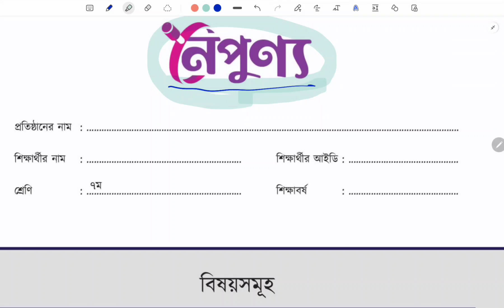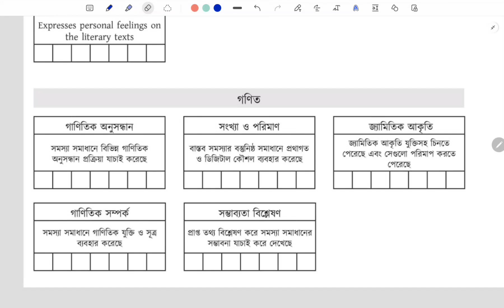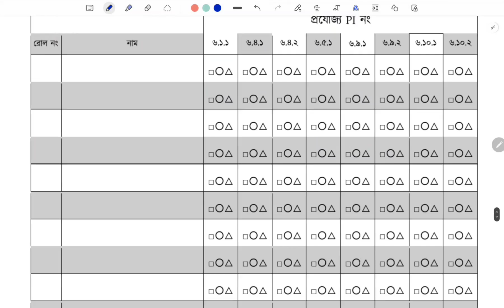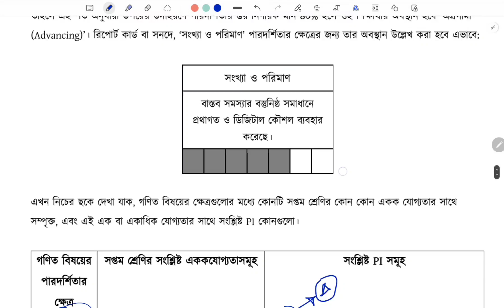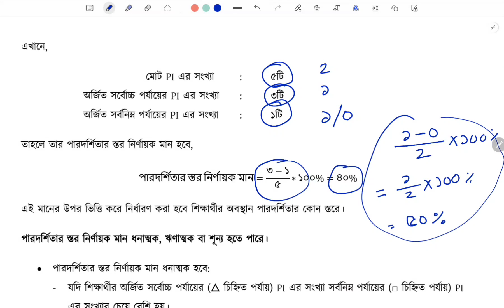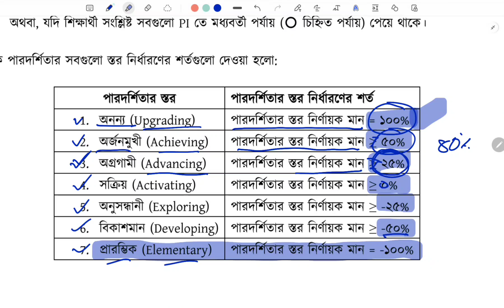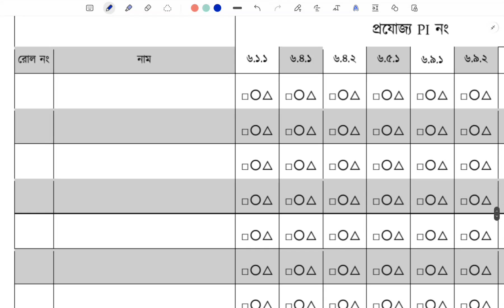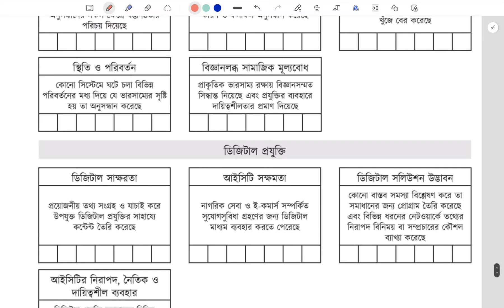Class 6,7 Report card format result বার্ষিক সামষ্টিক মূল্যায়ন ৬ষ্ঠ ও ৭ম শ্রেণি 2023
ষষ্ঠ ও সপ্তম শ্রেণির বার্ষিক সমষ্টিক মূল্যায়নের রেজাল্ট/ সনদ/ট্রান্সক্রিপ্ট নিয়ে detail আলোচনা

Class 7 Math English version, Math class 7 chapter 11, chapter 11 math solution, সপ্তম শ্রেণির গণিত ২০২৩, soptom srenir gonit, class seven Math chapter 11 2023, class seven Math new book, new curriculum math seven, ajana rasir vognangser golpo, সপ্তম শ্রেণির গণিত অধ্যায় ১১, Algebraic fractions, addition, subtraction, multiplication and division.